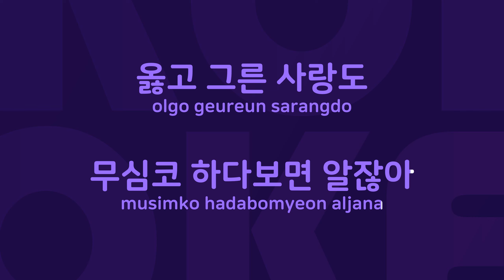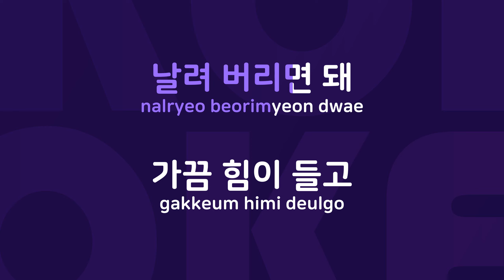Never Mind : Originally Performed By 빅마마 Karaoke Verison